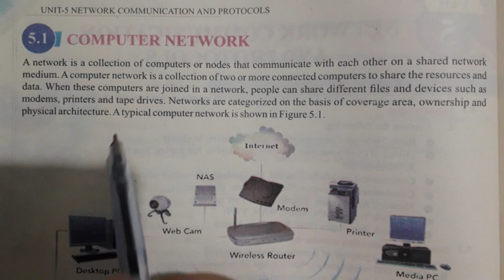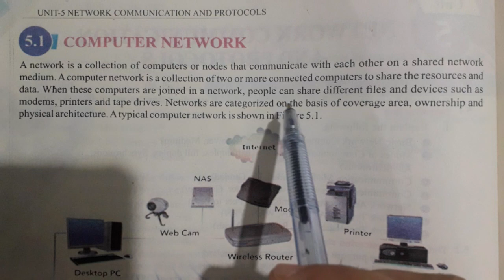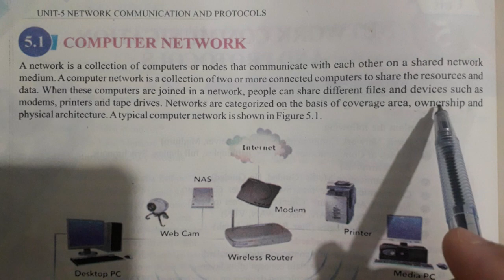computer networks| computer science lectures for class 11th | networking